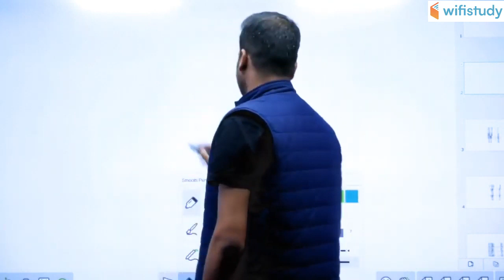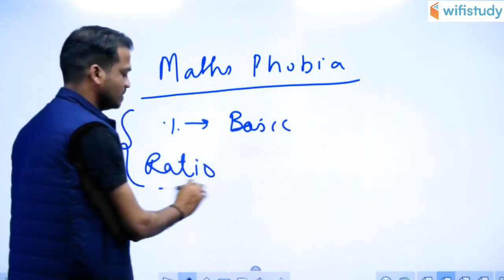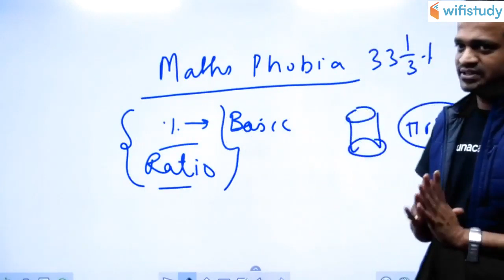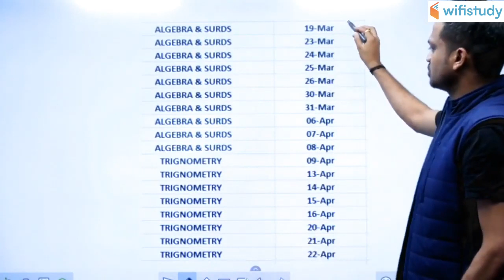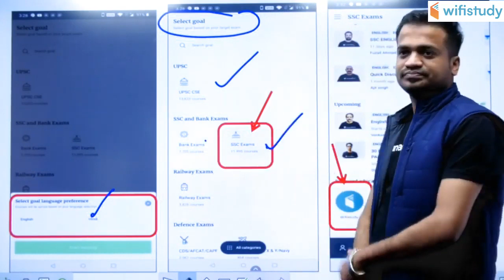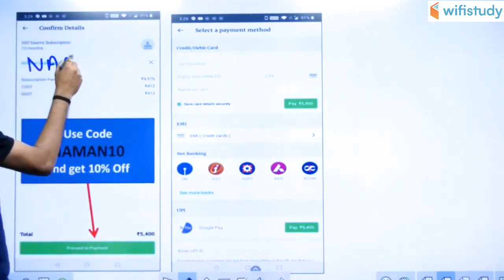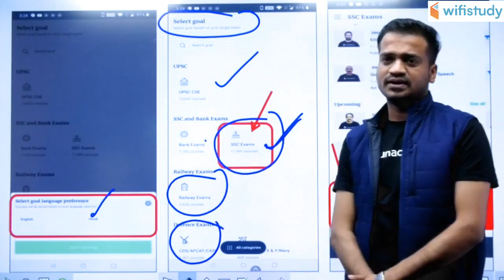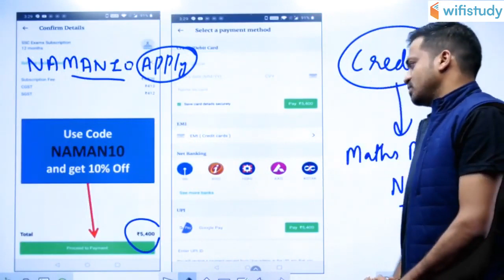SSC Pre to Mains Batch | Advance Maths | New Batch is Coming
1. One Subscription, Unlimited Access
2. Learn from your favorite teacher
3. Real time interaction with teacher
4. You can ask doubts in live class
5. Limited students
6. Download the videos & watch offline

✿ Morning Shows:
06:00 AM - Daily Current Affairs by Ankit Sir
09:00 AM - Static GK by Sushmita Ma'am

✿ REET 2020 Exams:
09:30 AM - Hindi by Ganesh Sir
10:00 AM - Environment by Mukesh Sir
11:00 AM - Psychology by BL Rewar Sir
12:00 PM - Sanskrit by OP Gupta Sir
01:00 PM - Maths by Sajjan Sir

✿ Rajasthan Special:
01:30 PM - General Science by Ankit Sir

✿ Rajasthan Patwar 2019:
02:00 PM - Geography by Rajendra Sir
02:30 PM - Maths by Sajjan Sir
03:00 PM - Hindi by Ganesh Sir
03:30 PM - Computer by Pandey Sir
04:00 PM - Art & Culture by Praveen Sir

✿ Rajasthan Police 2019:
05:00 PM - Polity by Rajendra Sir
05:30 PM - Reasoning by Deepak Sir
06:00 PM - History by Praveen Sir
07:00 PM - Computer by Pandey Sir

✿ SSC CHSL, JE 2020 & All Exams:
08:00 PM - GK by Anadi Sir